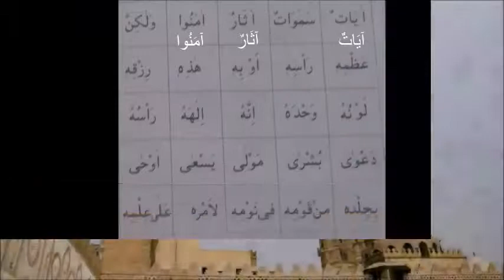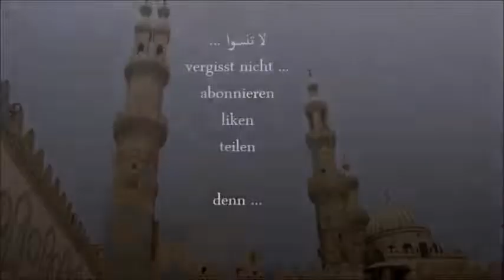Bilkalem Die arabischen Buchstaben A1 Lektion 17